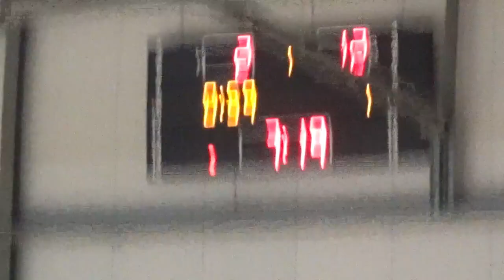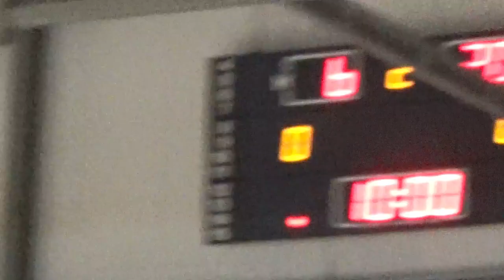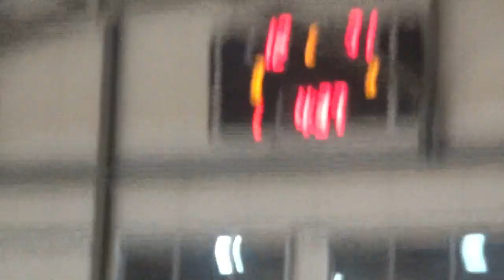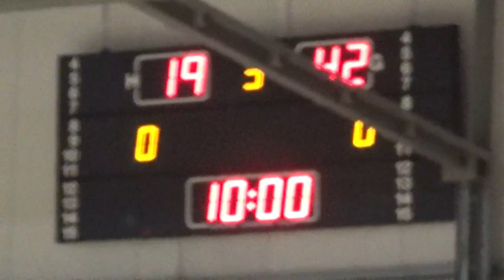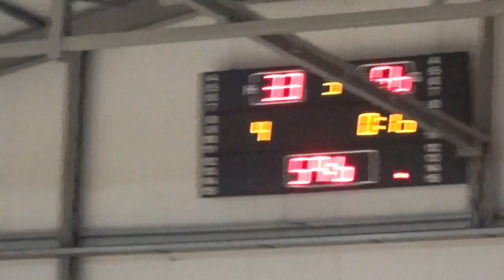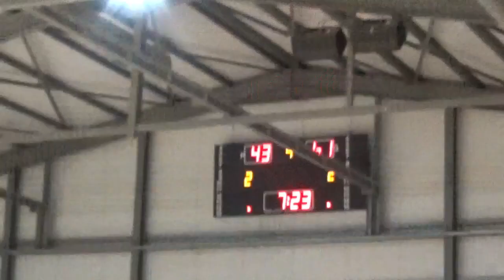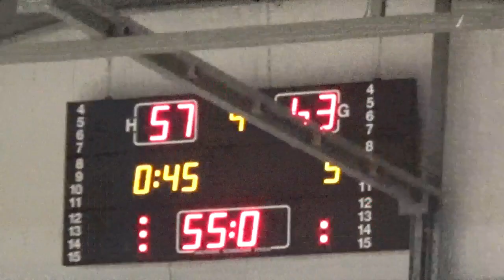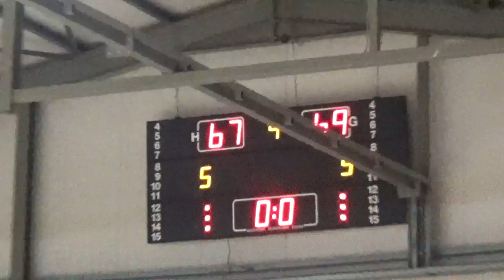3η ΑΓΩΝΙΣΤΙΚΗ Α ΕΣΚΑΝΑ ΕΥΡΥΑΛΗ- ΕΡΜΗΣ ΠΕΙΡΑΙΑ 67-69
ΕΥΡΥΑΛΗ ΑΓΟΓ ΕΡΜΗΣ ΠΕΙΡΑΙΑ ΑΣ 67 69
Διαιτητές : Κηπώσης , Τζιμινίδης, Μακρής

ΕΥΡΥΑΛΗ ΓΛΥΦΑΔΑΣ ( Κακαβάς, Μαλτέζος):  Αλεξανδρόπουλος 9, Μαραγκίδης, Σερέτης 10(1), Βάβουλας 2, Λιουδάκης 4, Πουρνάρας 11, Λουτριώτης 7(1), Καράμπελας 8(1), Εξηνταβελώνης 2, Κορωναίος 3, Γιαννακούρος 2,Κακολύρης 9(3).

ΕΡΜΗΣ ΠΕΙΡΑΙΑ(Οικονόμου):  Οικονομάκης 2, Κανάκης 1, Συρρίγος 1, Δρόσος 11(3),Σπανάκος 18(3), Παπαδημητρακόπουλος 3,Κανέλλης 9(2), Μαυρίδης 15,Τσούτσιος 6(2), Σκόνδρας 6.

Η ΕΠΟΜΕΝΗ 4Η ΑΓΩΝΙΣΤΙΚΗ
23/10/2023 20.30 ΚΛ ΔΡΑΠΕΤΣΩΝΑΣ ΔΑΣ ΔΡΑΠΕΤΣΩΝΑΣ ΑΣΤΕΡΑΣ ΑΓΙΟΥ ΔΗΜΗΤΡΙΟΥ 23/10/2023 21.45 ΚΛ ΠΑΝ ΣΑΛΠΕΑΣ ΕΡΜΗΣ ΠΕΙΡΑΙΑ ΑΣ ΠΡΟΟΔΕΥΤΙΚΗ ΝΕΟΛΑΙΑ 23/10/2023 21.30 ΚΛ ΝΕΟ ΡΕΝΤΗ ΑΕ ΡΕΝΤΗ ΕΥΡΥΑΛΗ ΑΓΟΓ
23/10/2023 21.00 ΚΛ ΝΕΟ ΑΡΓΥΡΟΥΠΟΛΗΣ ΑΟΝ ΑΡΓΥΡΟΥΠΟΛΗΣ ΦΟΙΝΙΚΑΣ ΠΕΙΡΑΙΑ 23/10/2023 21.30 ΚΛ ΔΑΚ ΠΛΑΤΩΝΑ ΙΩΝΙΚΟΣ ΝΙΚΑΙΑΣ ΑΟ ΑΡΗΣ ΝΙΚΑΙΑΣ ΓΝΟ
23/10/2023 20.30 ΚΛ ΣΕΦ Γ ΙΚΑΡΟΣ ΝΕΑΣ ΣΜΥΡΝΗΣ ΑΟ ΜΑΝΔΡΑΪΚΟΣ ΑΟ 23/10/2023 - - ΡΕΠΟ- ΕΝΩΣΗ ΑΡΜΕΝΙΩΝ ΑΘΛΗΤΩΝ
23/10/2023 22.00 ΚΛ ΠΕΡΑΜΑΤΟΣ ΠΕΡΑΜΑΤΟΣ / ΕΡΜΗΣ ΓΣ ΒΟΥΛΙΑΓΜΕΝΗ ΑΟ.